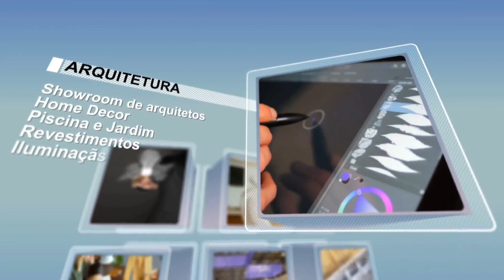Vem aí a Vitrine Experience - Salão de Negócios de Manhuaçu e Região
Manhuaçu prepara a primeira edição da Vitrine Experience - Salão de Negócios e Inovação nos dias 14 e 15 de setembro. O evento multissetorial será uma importante ferramenta para alavancar a diversificação econômica do município e da região.

A Vitrine Experience contará com a participação de diversas empresas de segmentos variados, que irão expor e vender seus produtos e serviços durante os dois dias de evento. Além de oferecer um ambiente para geração de negócios e prospecção de clientes, uma praça de alimentação será montada no local, onde serão realizados shows de artistas regionais.

Estrutura

Toda a infraestrutura será montada no Estádio Municipal Juscelino Kubistchek para garantir conforto e oportunidade para quem visita e para quem expõe. Serão disponibilizados mais de 130 estandes para os empreendedores que desejam destacar sua marca na Vitrine Experience para um público seleto e qualificado.

Faltando três meses para o evento, 50% dos espaços já estão comercializados, indicando o sucesso da iniciativa.

A Vitrine Experience tem como propósito dar maior visibilidade às empresas participantes e promover a inovação de produtos e serviços nos mais variados segmentos empresariais. A feira de negócios vai aproximar os potenciais compradores e fornecedores ao criar um espaço propício à comercialização de produtos e serviços.

A organização considera que expectativas são as melhores possíveis. “Começamos a apresentar a proposta do evento em maio e a aceitação tem sido excelente. Já temos empresas confirmadas dos segmentos de construção civil, automóveis, educação, saúde, instituições financeiras e lojas variadas.  Teremos um mix de expositores de vários segmentos e com muitas novidades. Temos a convicção de que será uma grande feira de produtos e serviços”, afirma Silvério Afonso, um dos responsáveis pelo projeto.

Estandes disponíveis

A realização do evento é da ADESC (Agência de Desenvolvimento Econômico e Social do Caparaó) com a parceria da Bizz Marketing e da Vox Eventos e apoio da Prefeitura de Manhuaçu.

“Nossa equipe irá até a empresa para apresentar melhor o evento. Tenho certeza de que será uma oportunidade do empresário mostrar os produtos e serviços para um grande número de pessoas”, concluiu.

Acompanhe as novidades sobre o evento no Instagram @vitrineexperience